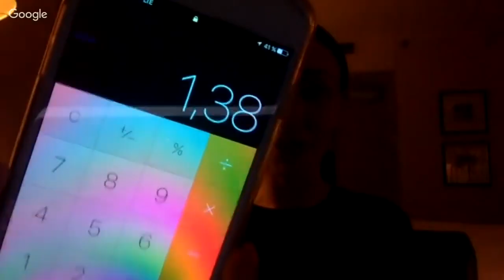Сколько нужно пить воды в день (в сутки)? Как вычислить вашу суточную норму потребления воды.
Сколько нужно пить воды в день? Как вычислить вашу суточную норму потребления воды. Смотрите в этом видео способ вычисления суточной нормы потребления воды с учётом вашего веса. Старайтесь не опускать вашу персональную норму ниже этой цифры.

Смотрите, вычисляйте, пишите в комментариях, сколько у вас получилось и совпадает ли эта цифра с вашими ожиданиями и фактическим потреблением воды в сутки?